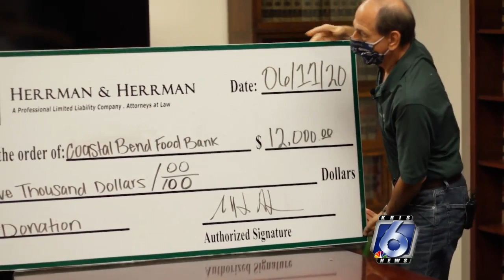Scripps quadruples Food Bank donation 0612